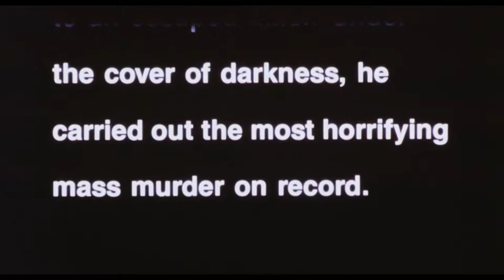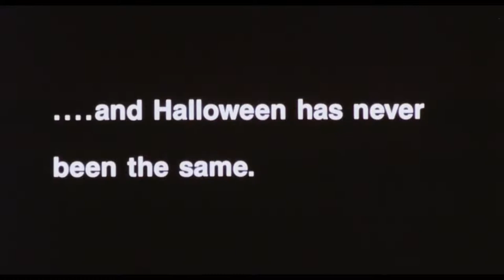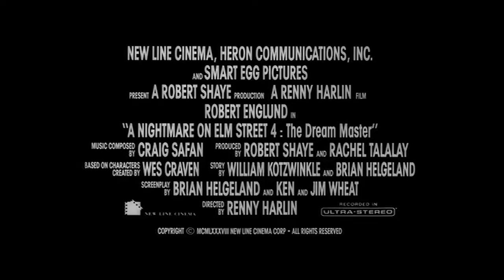Horror Trailer Tribute to John Carl Buechler - Halloween Friday the 13th From Beyond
A trailer tribute to John Carl Buechler, director/writer/actor/special effects who recently passed away - Dungeonmaster, Troll, and Friday the 13th Part VII he directed, the other trailers he did special effects work for.